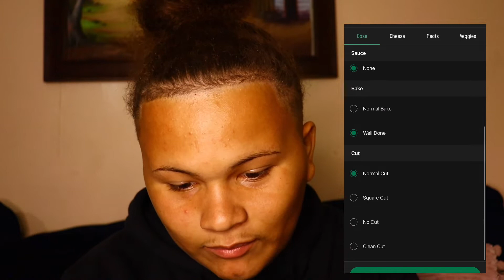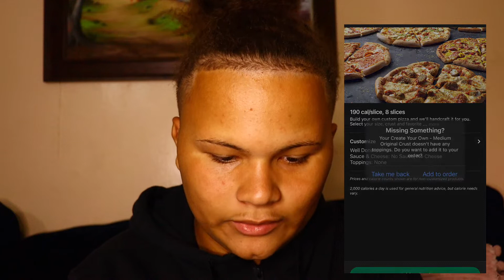I ORDERED A PIZZA WITH NO SAUSE OR CHESE AND THIS HAPPENED (INSANELY GOOD)